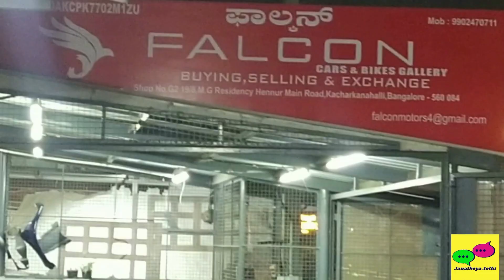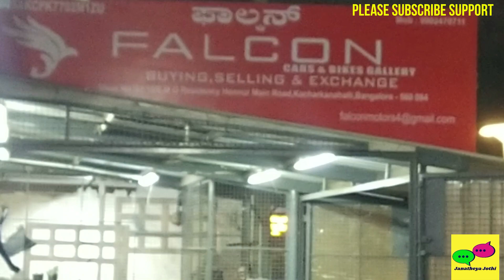Flacon,bikes,Gallery,Hennur,Superbikes,harley,davidson,kawasaki,yamaha,r1 h2,ducati,ttf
For more clarification & purchase of bikes & cars please contact and refer my name Andrew ( Janatheya Jothi Channel ) for more discounts and offers.

About offers currently as said insurance free for 1year. and other offers Management will change according to market inflation's.

Top most Fastest bikes n The world as below.

Fastest Motorcycle in the world as below.

SUZUKI GSX-R1000R
ENGINE SIZE 1000CC
TOP SPEED300+

MV AUSTA BRUTA 1000 SERIE ORO'
ENGIN SIZE 998 CC